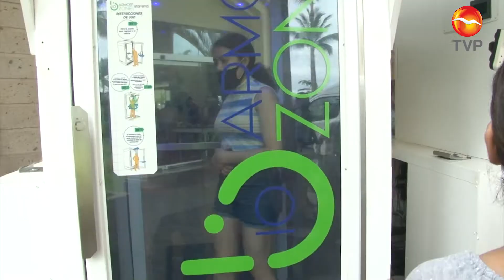Mazatlán, la envidia mundial en recuperación turística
Basta con darse una vuelta por el malecón o por los distintos centros de hospedaje para darse cuenta de la demanda turística que Mazatlán está teniendo hoy en día.
En palabras de la misma Asociación de Hoteles y Empresas Turísticas de Mazatlán a través del director de mercadotecnia, José Gámez, la recuperación que está teniendo nuestro destino es ejemplo a nivel mundial.
Después de registrar meses históricos en llegada de visitantes, Mazatlán se prepara ante unas vacaciones de verano prácticamente al tope en su capacidad máxima permitida de ocupación que aún está por definirse ante la nueva ola de contagios, aseguró José Gámez.
Es importante no descuidar el tema de salud, el turistero llama a reforzar las medidas sanitarias en cada uno de los establecimientos, a tener la responsabilidad cuidar el destino, a su gente y a sus visitantes.